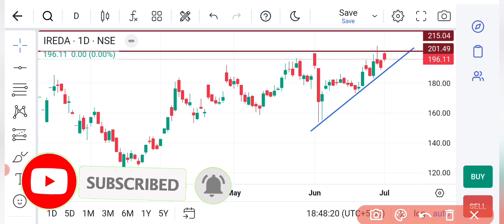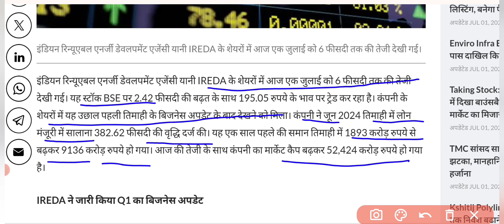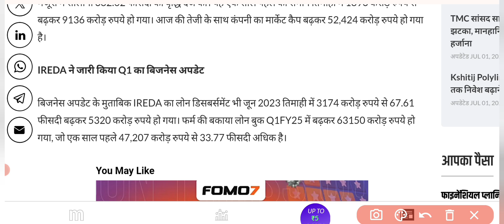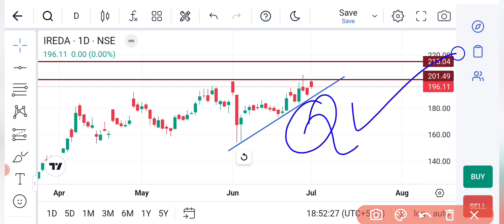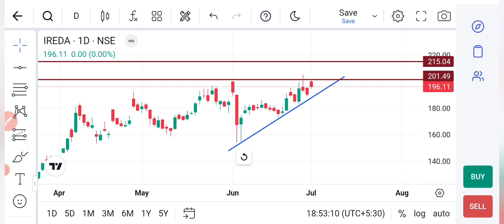IREDA Share Latest News | IREDA Share Price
Transcript